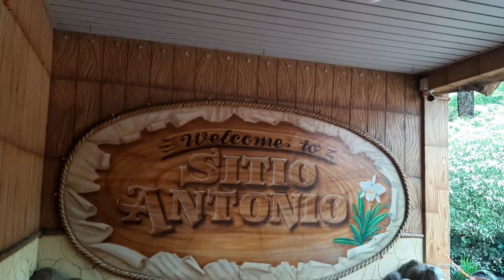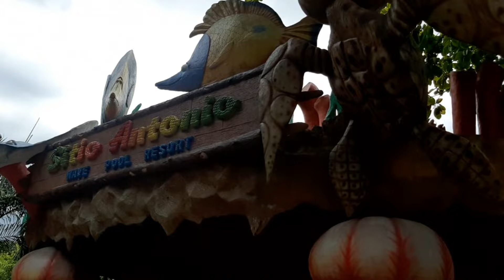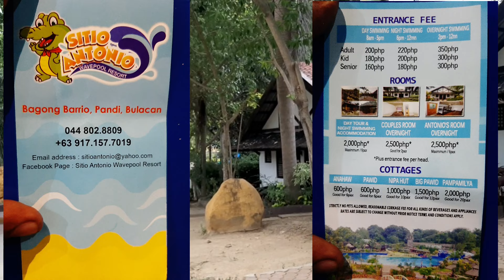Sitio Antonio Wave Pool Resort / Pandi Bulacan